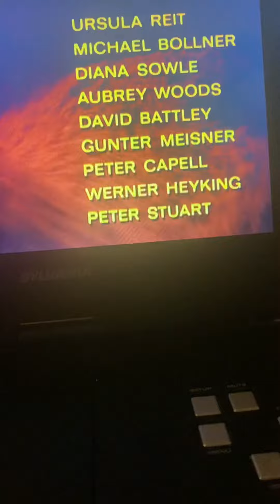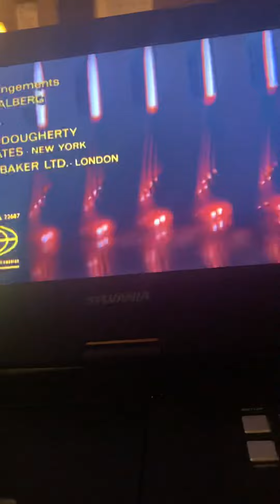Willy wonka and the chocolate factory opening